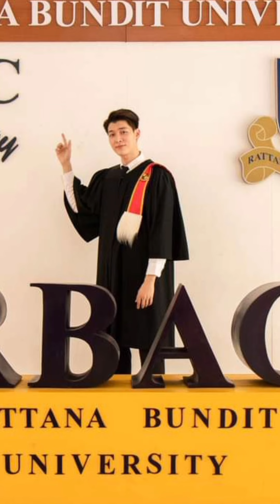คุณแม่หนุ่มก็อตสุดภูมิใจ ลูกชายเรียนจบคว้าใบปริญญา